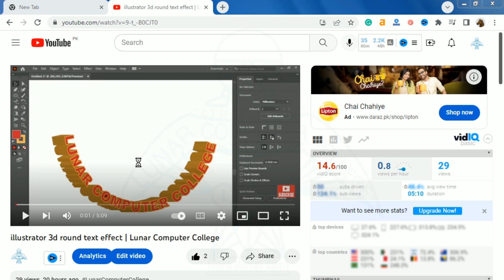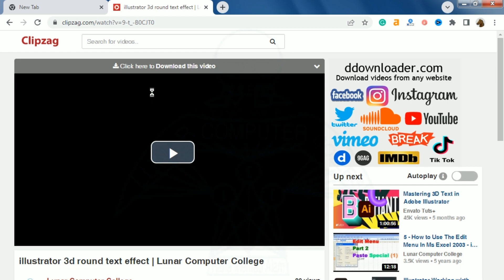The Secret Trick to Download YouTube Videos without using any download manager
You are watching this youtube video to learn how to Download youtube video without using any download manager